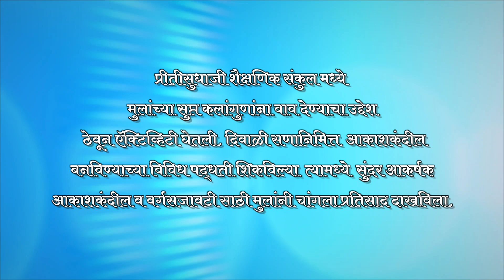मुलांच्या सुप्त कलागुणांना वाव देण्याचा उद्देश | diwali akash kandil#craft#skylamp#art#vlog#school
मुलांच्या सुप्त कलागुणांना वाव देण्याचा उद्देश:सुंदर आकर्षक आकाशकंदील

diwali art and craft
diwali lamp making at home
diwali craft
diwali crafts
how to make diwali lamp
akash kandil making at home
paper lamp making at home
diwali lamp
how to make diwali kandil craft
diwali lantern
paper craft
paper lamp
paper craft for diwali design
diwali home decoration
kandil making
diwali decoration ideas paper craft
diwali lamp crafts
crafts for diwali
lamp making at home
diwali decor
paper lantern making